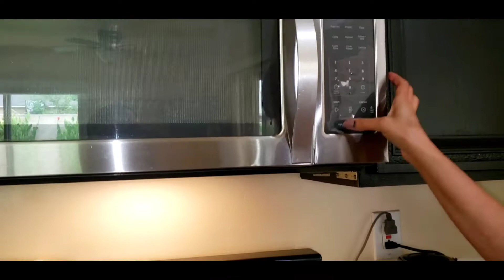Pollo con papas